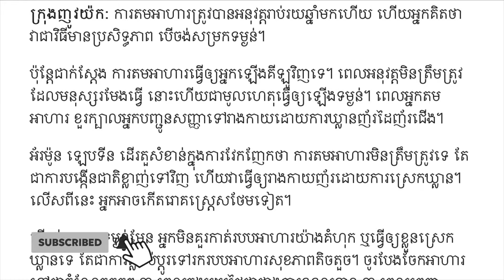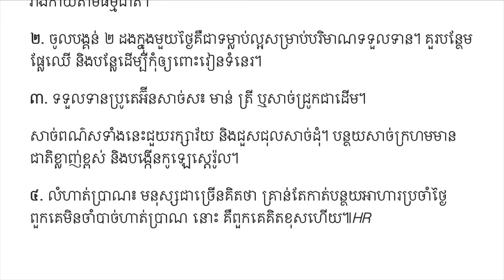បើ​គិតថាការ​ទទួល​ទាន​តិចតួច​អាច​ជួយ​សម្រក​ទម្ងន់​បានចូរ​គិត​ម្ដង​ទៀត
សូមជួយចុចlike ដើម្បីជាការលើកទឹកចិត្តសំរាប់ពួកយើងបង្កើតវិដីអូថ្មីៗបន្តទៀត!
សូមចុចជាវ និង សញ្ញារូបកណ្តឹងដើម្បីទទួលបានការផ្តល់ដំនឹងនៃវិដីអូដែលយើងនឹងបង្ហោះនាពេលក្រោយៗទៀត!
សូមអរគុណ